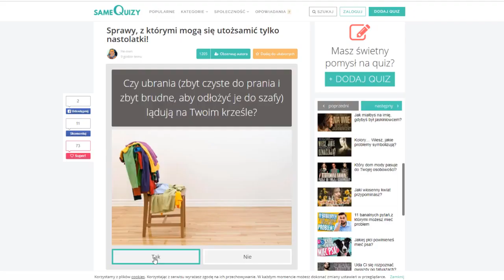♪ Xplaygetsuu - Oceloty (Taconafide - Tamagotchi parodia)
Kiedyś zrobiliśmy dla beki parodię w Terrarii 3D, a teraz TheZGamer zrobił dla Was teledysk. Nie bijcie za to, proszę! Dodam jeszcze, że sam kawałek był zrobiony na szybko i niezbyt poważnie, a TheZGamer sam poprosił o wrzucenie na kanał.
Prima Aprilis!